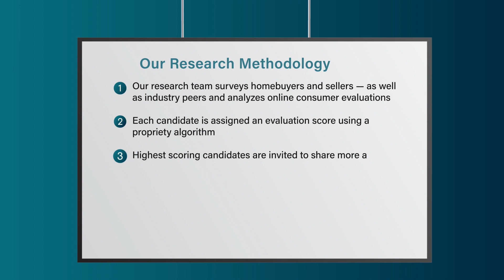2023 Chicago Five Star Real Estate Agent Eddie Diaz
Eddie Diaz wins the 2023 Five Star Real Estate Agent Award! Five Star Real Estate Agents represent those who are outstanding in their field. Winning agents are selected as a result of a rigorous and objective research process. For any market, each year’s field of winners represents no more than 7% of agents within the market.